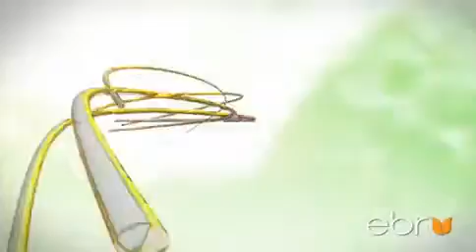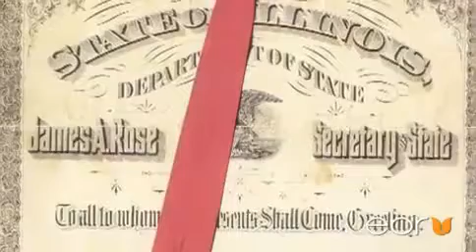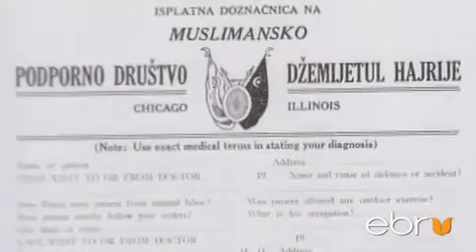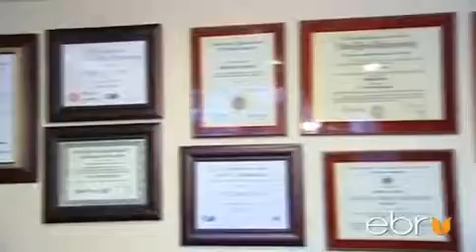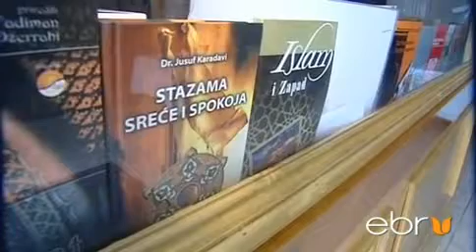Bosnian Americans Documentary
Bosnian Americans